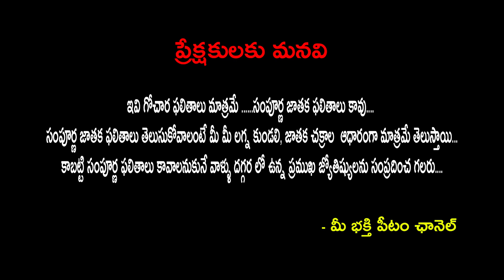Daily Panchangam 11th July 2019 | Today Graham Anugraham | Horoscope Telugu | PublicTalkTV